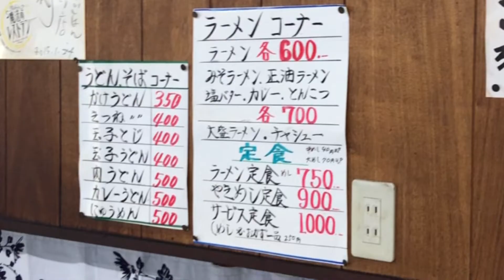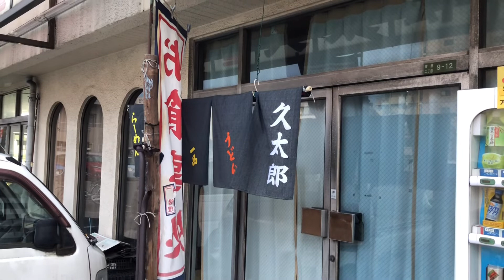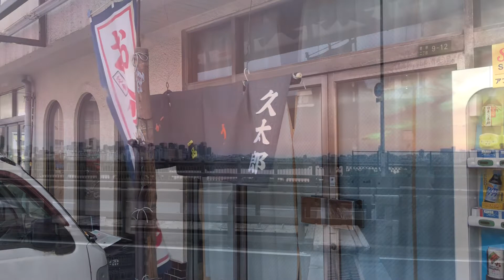【東淀川区】めし 久太郎 大衆食堂 創業４９年 調理シーン（ちょこっと）あり めし（中）・だしまき・すじこん・キーマカレー・ジャコおろし japanesefood mass eatery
※何とかギリギリ許可は頂けました😂ありがとうございます😃

「常連さんを大事にしているお店」との事ですが、他の食べ物屋さんに食べに行くのと同じように‥黙食しつつ、フツーにしていれば大丈夫かと思われますので、興味があれば食べに行ってくださいね

自分はまた機会を設けて、撮影可能かは分かりませんが、食べに行かさせて頂きたいと思うております

今回、食べた物は自分の好みの品で、どれも納得のお味でした。あ。値段ももちろん納得価格ですよ

激安のお店ではないので、人によっては高く感じるかもしれませんが、それは個人の感想という事でカキコミなどであまり激しい内容はご容赦ください🥺

めし（中）２２０円
だしまき２５0円
すじこん２５０円
キーマカレー２５０円
ジャコおろし１５０円
総計１１２０円

00:00〜お店の外観・説明など
01:22〜店内の案内・メニュー紹介など
02:34〜【だし巻き】の調理シーン
04:09〜冷蔵庫からオカズを選ぶシーン
05:15〜食べる直前の店内の様子・卓上調味料など
05:27〜食べるシーンなど
10:55〜総評・感想・あとがき

店名
　大衆食堂 めし 久太郎

住所
　大阪府大阪市東淀川区菅原２－９－１２

営業時間
　６：３０〜１８：００

阪急京都本線 ／ 上新庄駅 徒歩17分（1.4km）
阪急千里線 ／ 下新庄駅 徒歩18分（1.4km）
阪急京都本線 ／ 淡路駅 徒歩19分（1.5km）